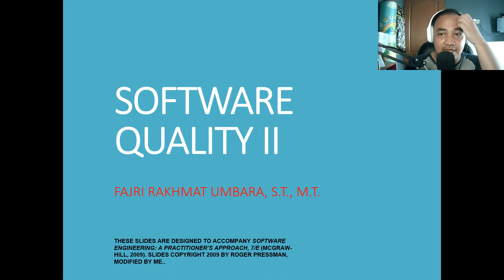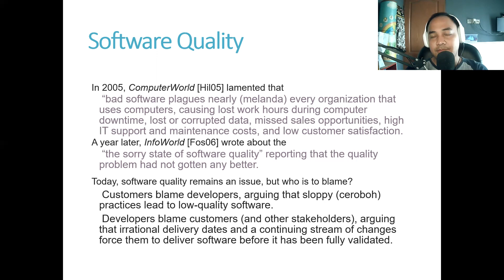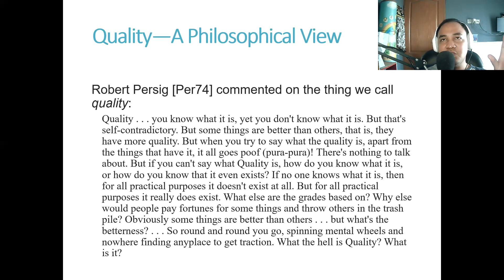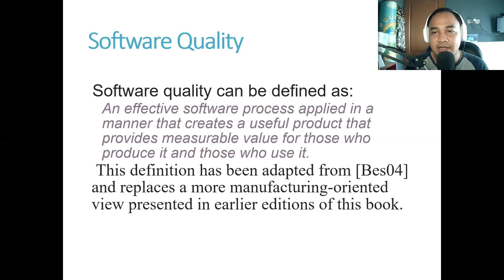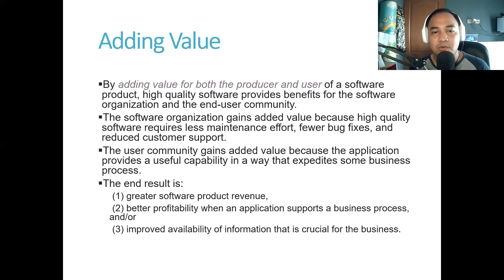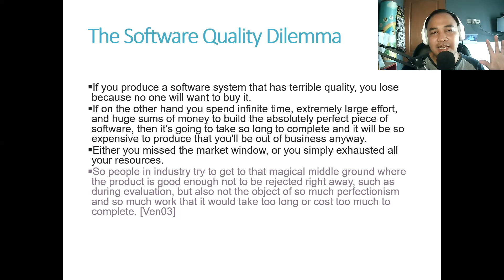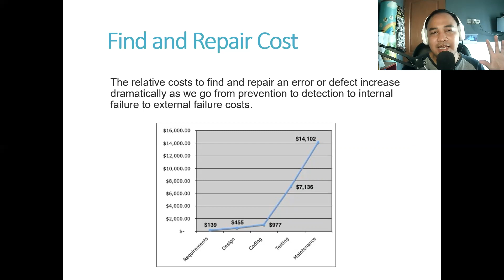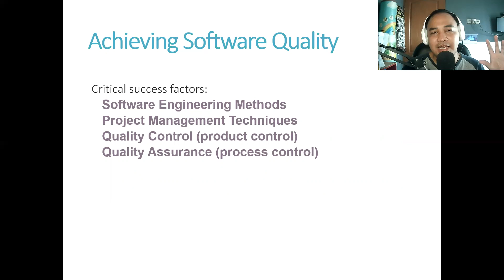Rekayasa Perangkat Lunak - Software Quality 2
Pada video kali ini saya ingin share mengenai apa itu Software Quality, bukan dari sisi teknis seperti Mc Calls Quality kemarin...
Note : Di bagian akhir ada error kamera dikit, namun slide tetap jalan.
Enjoy... :D